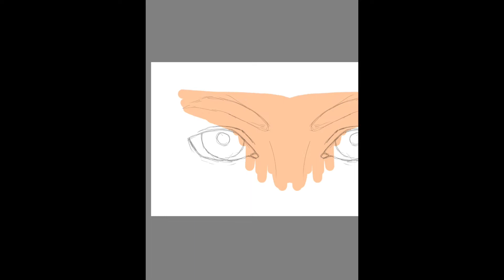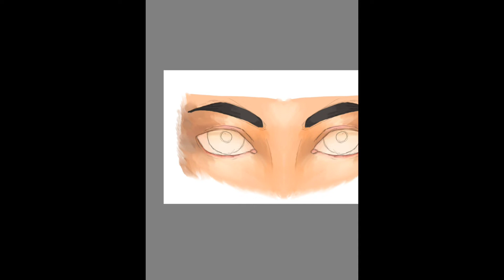how to draw Eyes | Digital painting